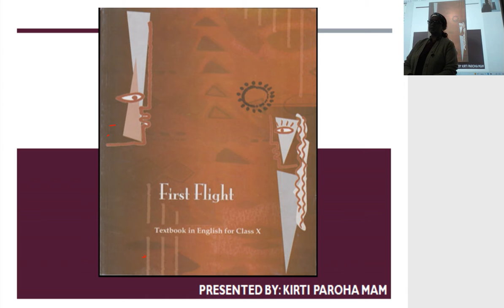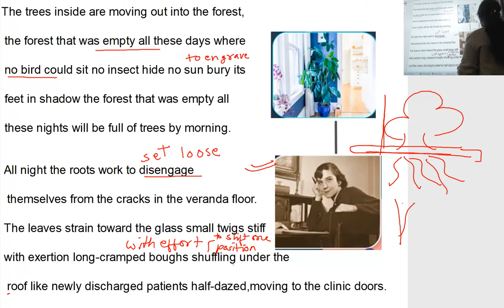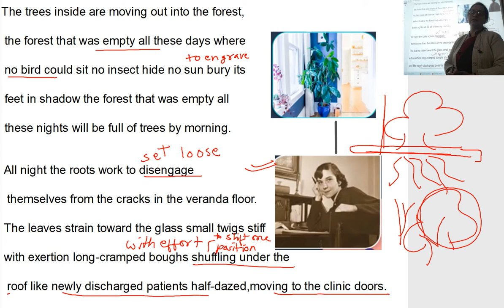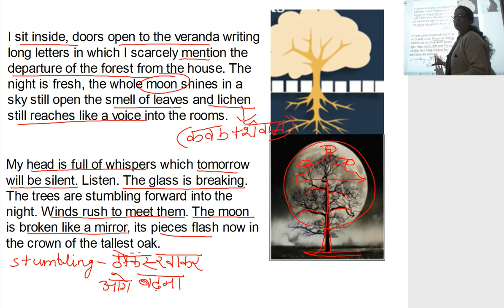Class 10th First Flight Poem trees